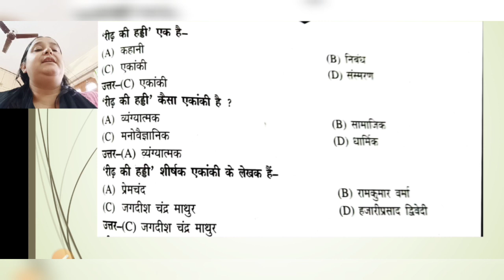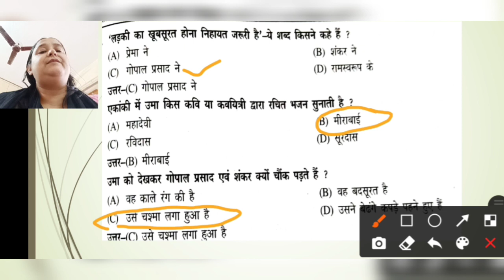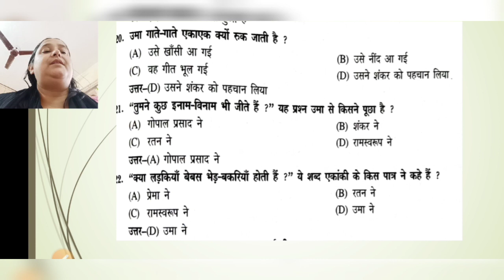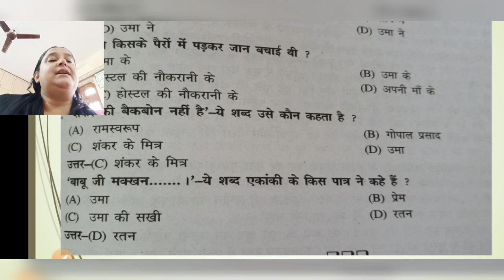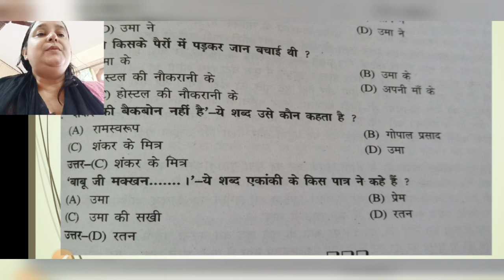MCQNA~REEDH KI HADDI